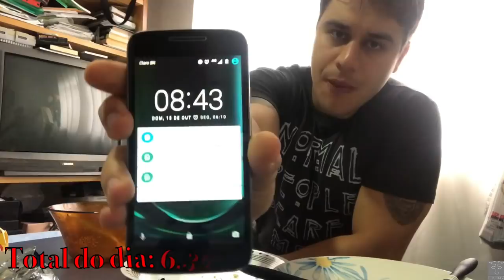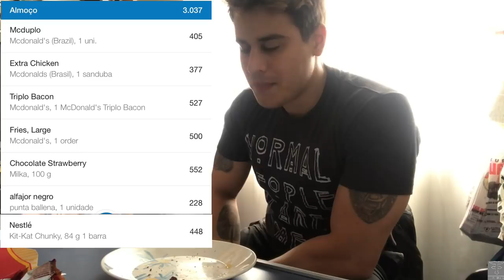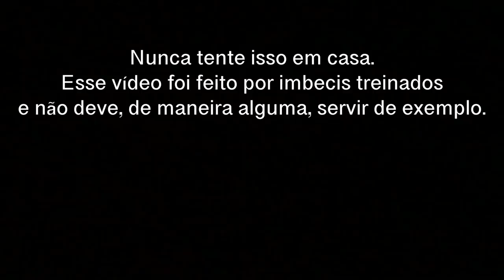Desafio das 20.000 calorias | dia do lixo épico pt 2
Afinal, 10.000 calorias não foi tanto assim...

Nos vemos no próximo!